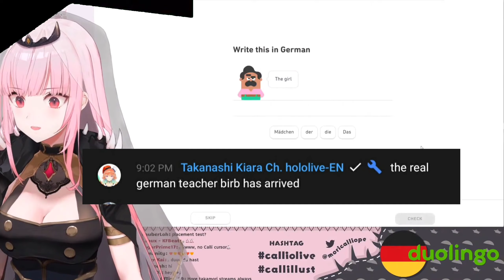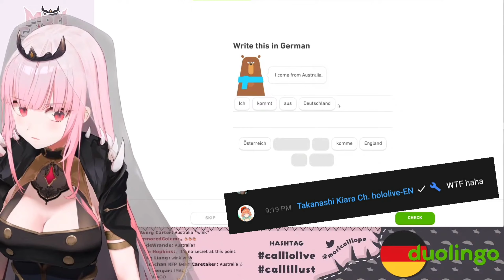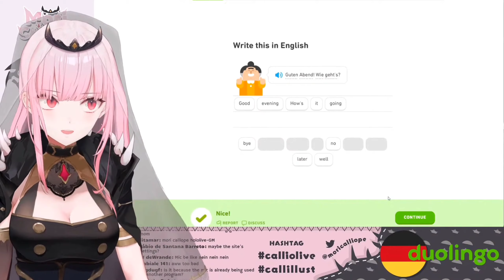Calli learns German to impress Kiara | Hololive EN